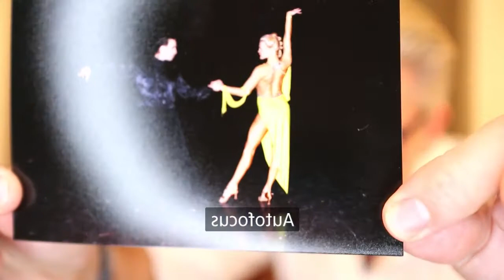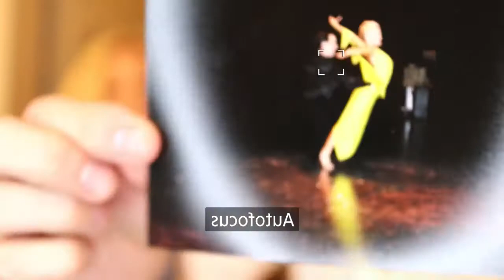Shredding the Past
In this episode of the Trisbrina show, we share about the things showing up in our lives showing us that sometimes moving into the future requires shredding your past, or your attachment to your old identity.